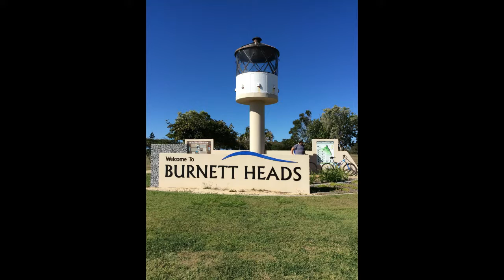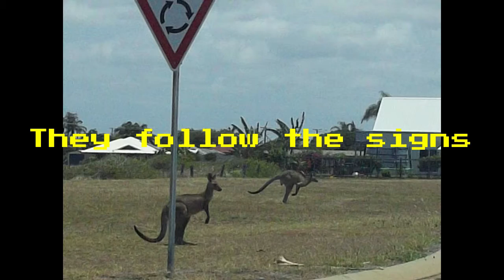Burnett Heads, Australia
Our first international house/pet sitting adventure.